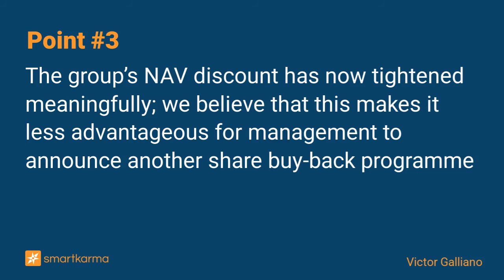Softbank Group (9984 JP) –Vision and LatAm Funds Take Another USD10bn Valuation Hit in 2Q 22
Softbank Group's 2QFY22 headline profits veiled a USD10bn loss on its holdings, ex-FTX; the current VC funding downturn is negative for holding valuations going forward, expect a widening NAV discount
-  by Victor Galliano on Softbank Group in Equity Bottom-Up

Key points:
1. Headline 2QFY22 results for Softbank Group were in the black, largely due to the Alibaba stake sale, but the group’s three funds registered an aggregate USD10bn of valuation losses
2. FTX’s write-down to zero will cost Softbank’s Vision Fund 2 USD100m in 3Q22, our main concern is what the VC funding downturn means for portfolio valuations in the coming quarter
3. The group’s NAV discount has now tightened meaningfully; we believe that this makes it less advantageous for management to announce another share buy-back programme